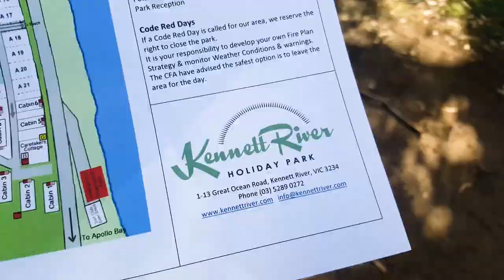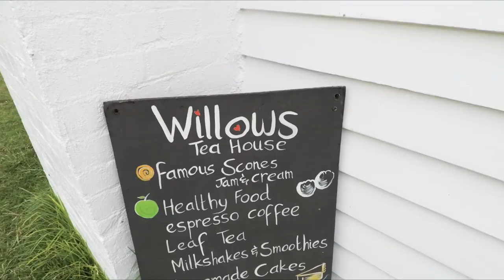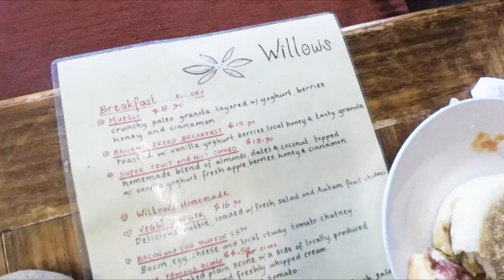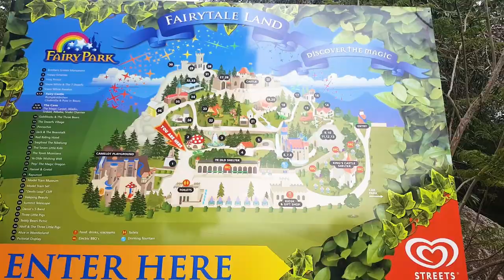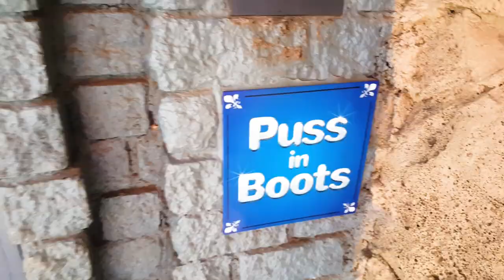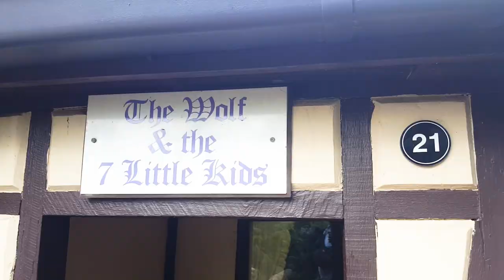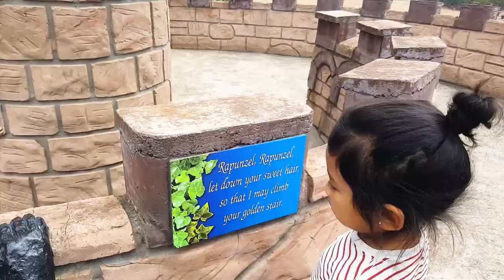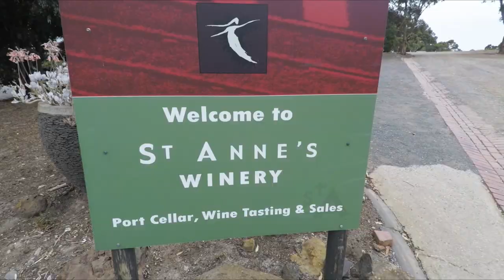Koalas in the Wild | BETTER EVERYDAY - S02:E15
- Still on the Great Ocean Road
- We find Koalas in the Wild
- We reach our campsite
- Birds and Ducks
- Dinner
- Kenneth River
- Breakfast with a guest
- Another Koala
- Rie is getting sick
- We meet a cute spoodle
- Willows Cafe
- Split Point Lighthouse
- Fairy Park!
- Wine Tasting for Megu
- Grocery shopping
- Home for the night